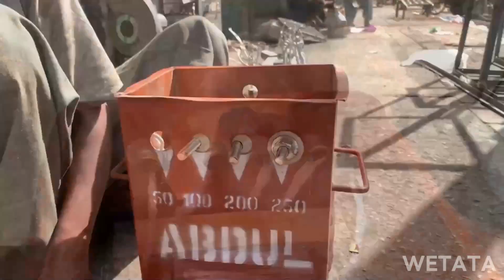Make Welding Machine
Local Experts